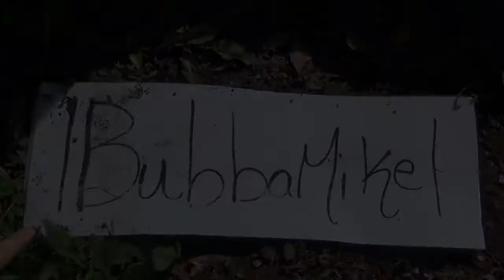Puppy And The Noise Ball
I got my puppy a noise ball and she wants to attack it

Film with sony handycam HDR CX130

¶BubbaMike¶  YEAH

 and Friday And sometimes a weekend tidbit

1Bubbamike1 Production